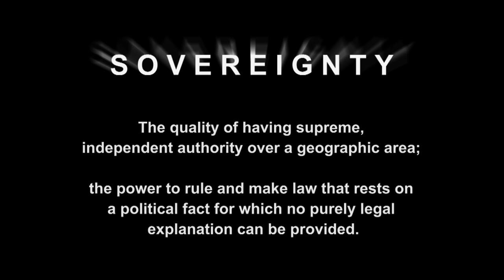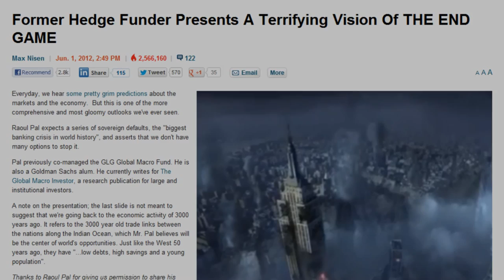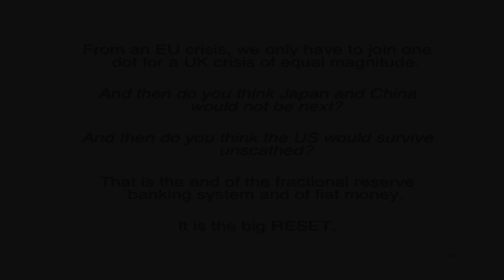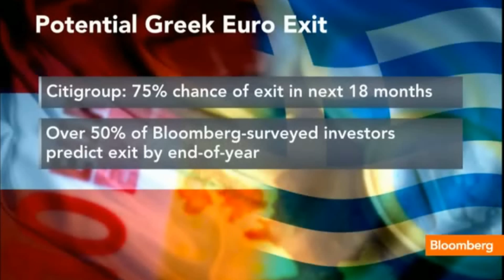Greece's Post Euro Future / The End Game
We all know that Greece is going to leave the Euro by the end of 2012. Bloomberg News did a report describing what needs to be done within 46 hours when Greece finally does.

According to Raoul Pal's "The End Game", this is just the beginning of a domino affect that will causes several other countries to default not due to their governments debt but due to the derivatives.

Another article by RT.com shows that the markets are already being setup to trade with 'Greek Drachma'.

Are we there yet? 'Greek Drachma' on Bloomberg ticker (PHOTO)